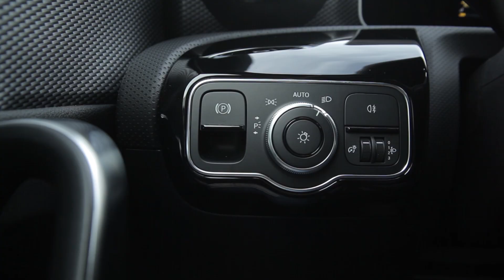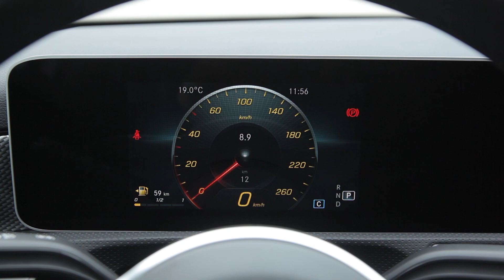Mercedes-Benz Classe A Berline chez Le Moteur